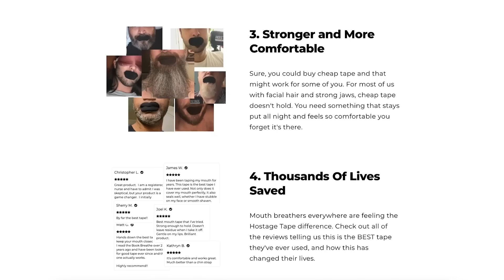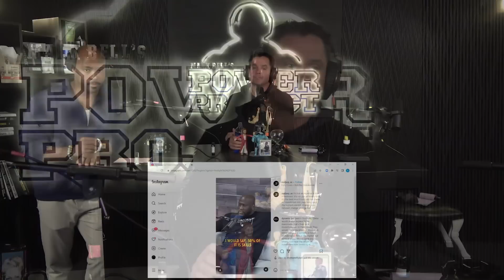A Broken Mindset Will Leave You Poor and In Pain || MBPP Ep. 896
In this Podcast Episode, Mark Bell, Nsima Inyang, and Andrew Zaragoza talk about how a "broken mindset" will lead to many financial and physical setbacks in life.

Stamps:
00:00 - Women talk more freely than men
03:08 - Nasal breathing improves recovery & performance
07:57 - How to be a Nose breather
11:08 - Breathing Gears
12:14 - Cold & Sun exposure
14:37 - MOVE every Hour!
16:48 - Nasal breathing in sleep apnea
21:30 - Benefits of good tongue posture
25:05 - Myofascial release speeds up recovery
28:21 - Active Release Techniques benefits
30:21 - Your body is your biggest investment
33:35 - Go for healthy affordable alternatives
36:50 - Break down your tasks
38:56 - Spend money to save time
43:10 - How much is your time really worth
50:40 - Tools worth spending money on
56:52 - Do what you can afford at a particular time
1:00:07 - Give efforts to make it work.
1:01:16 - Sometimes expensive things can improve your quality of life
1:07:43 - Outro